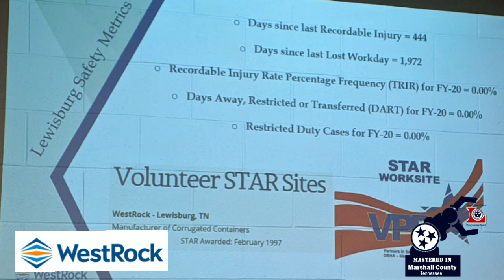WestRock Received TOSHA Governor's Award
WestRock on Lewisburg TN receives TOSHA Governor's Award for Safety 02/07/20